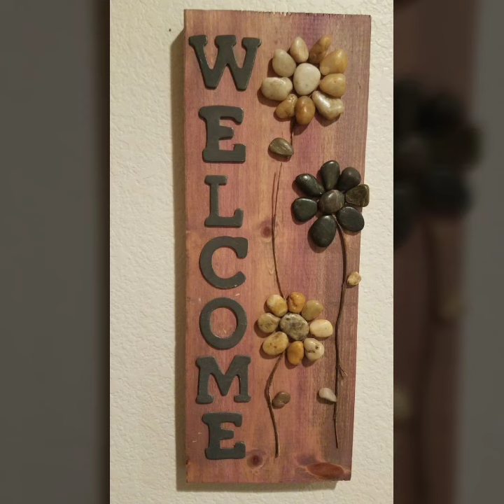22 pebbles art/beautiful and stylish stone wall decorations ideas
22 pebbles art/beautiful and stylish stone wall decorations ideas